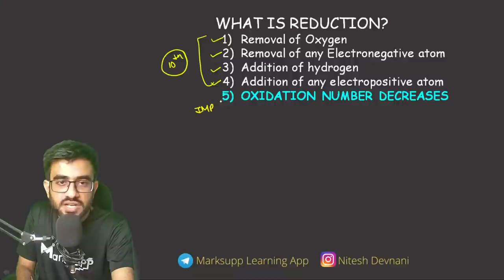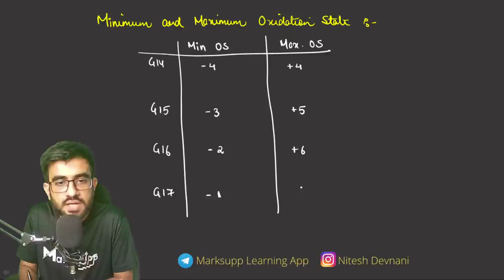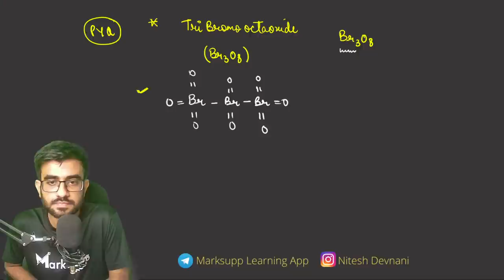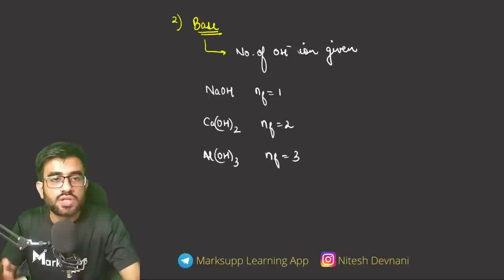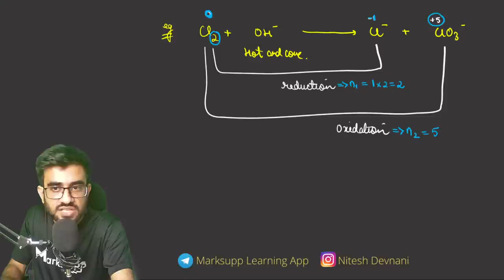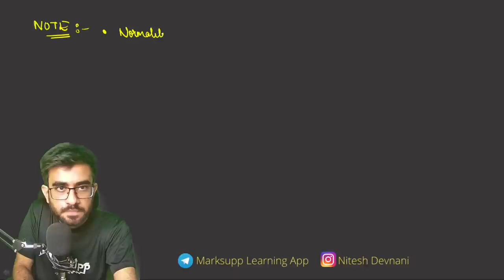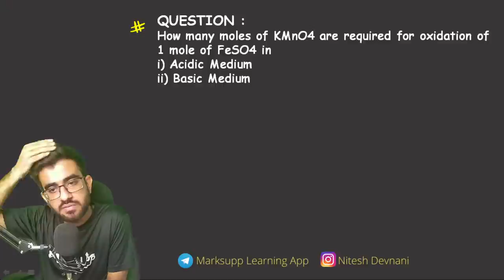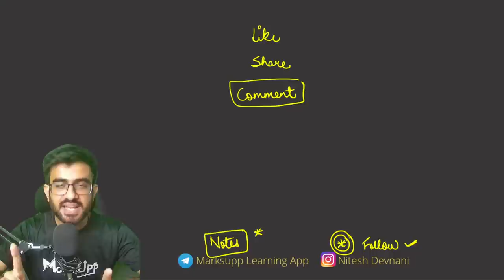Redox Reactions in One Shot with PYQs ft. Nitesh Sir | Genesis Batch for NEET